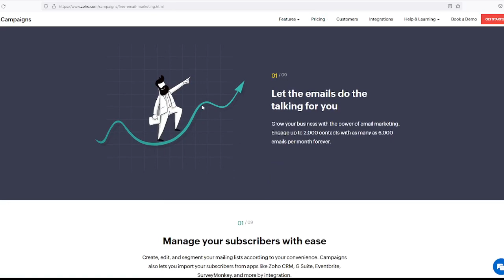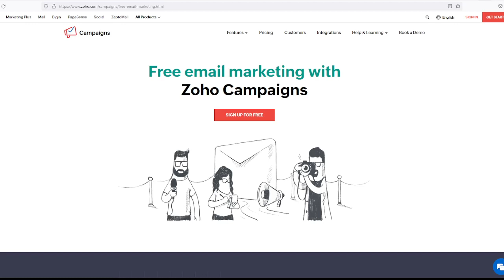How to Email Marketing |Best Email Marketing Site| Get Premium Names2022| SkyLeader Gaming| EP50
Cover Topic  :
1)How to Email Marketing |Best Email Marketing Site| Get Premium Names2022|
2) Best WordPress Hosting
3) free hosting
4) Best WordPress Hosting For Websites
5) how make a website and earn money
6) Cheap WordPress Hosting Plans
7) VPS Hosting for small business
8) How to Create A Website For Personal Portfolio / Business | Earn Money Online In 2022 | Free Hosting
9) how to make a website by google
10) WordPress web
11) make money by website 2022
12) make money with website 2022
13) How to get free Premium Domain 2022
14) How to get free Domain 2021
15) how to get domain name 2021
16) best domain name in 2022